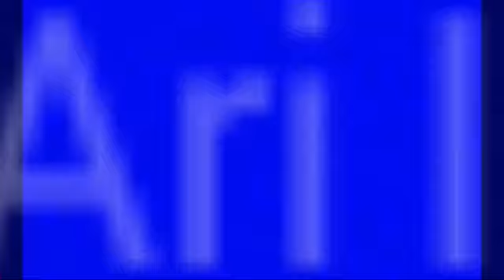3 Film Ari Irham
3 Film Ari Irham sampai dengan bulan Maret 2019